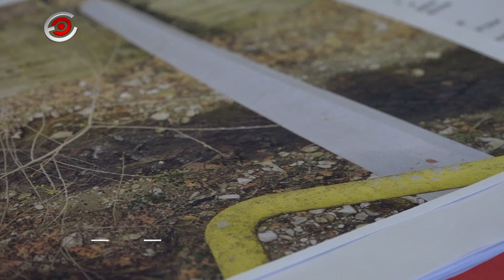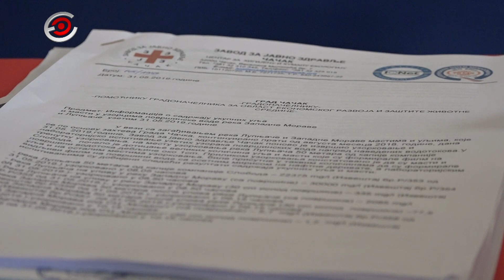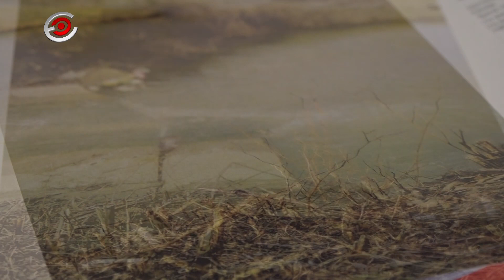Izjava Mirjana Đoković, pomoćnica gradonačelnika Čačka o zagađenju Lupnjače i Zapadne Morave